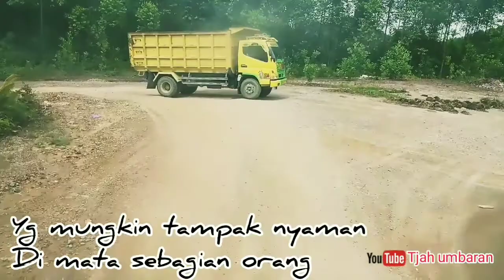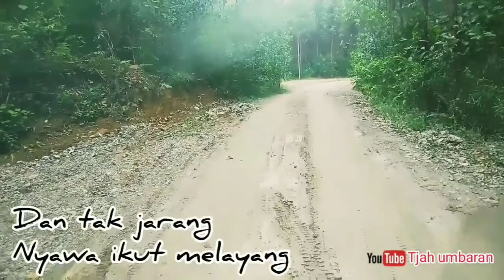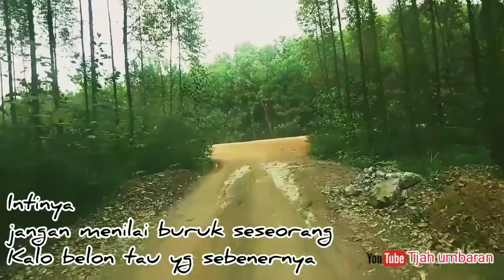Curhatnya Seorang Supir Truck